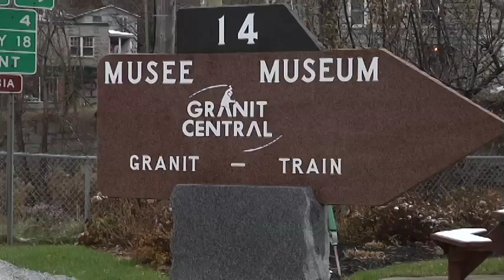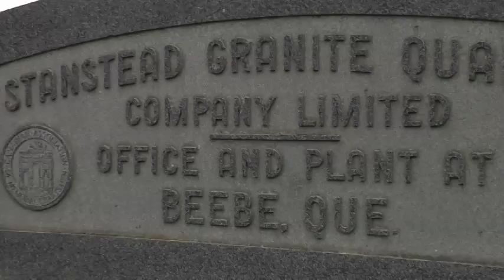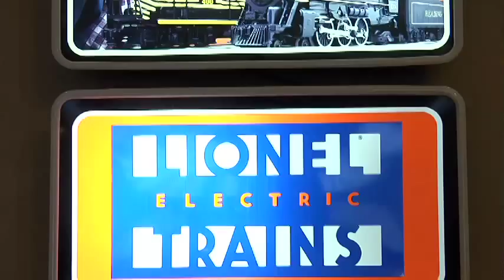Stanstead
Bienvenue a Stanstead!